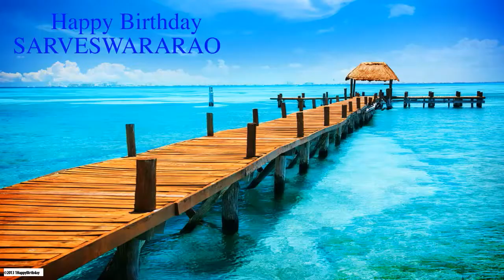SarveswaraRao Nature & Naturaleza